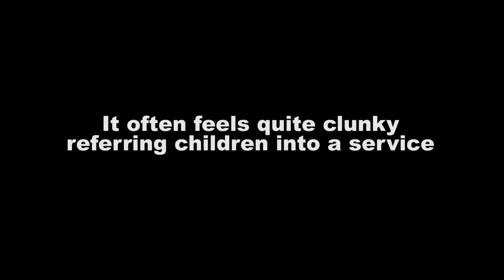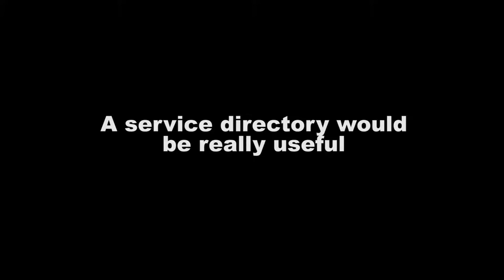Miriam Oldershaw Cut